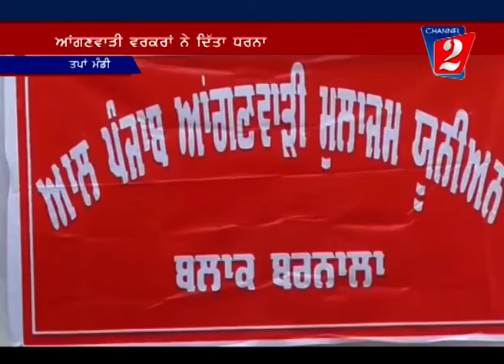Anganwadi Protest Tapa Mandi, Channel 2